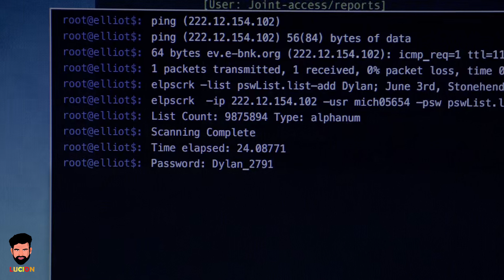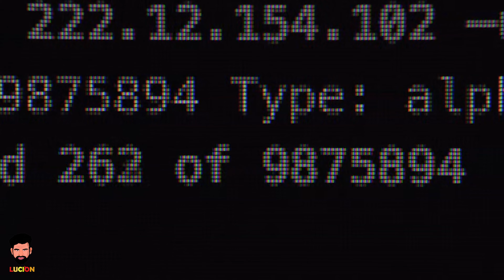Mr.Robot ft. Robin Hustin _ Jessica Chertock - Burn it Down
This is a musical video of Mr.Robot Webseries.